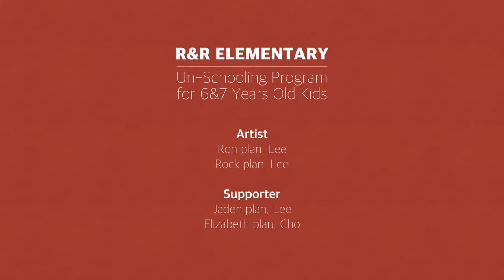패션디자이너 16 170213